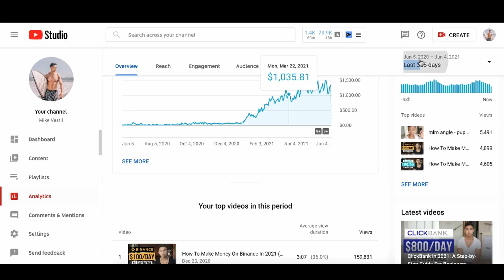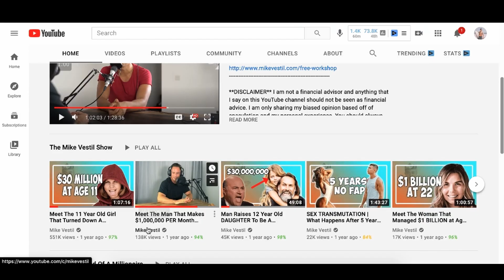How To Make Money On The Side in 2024 (For Beginners)